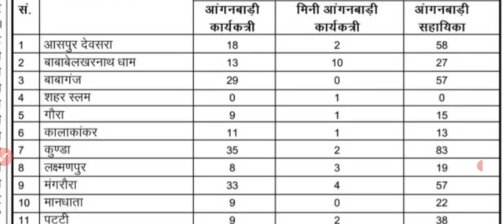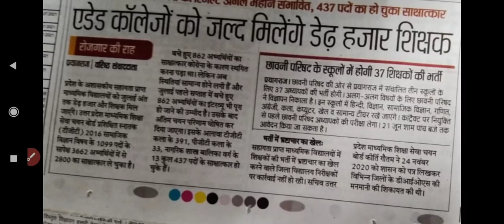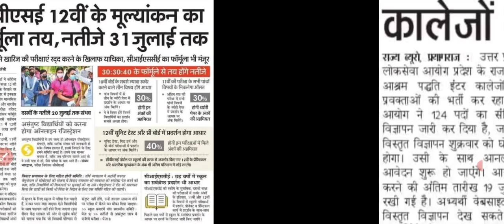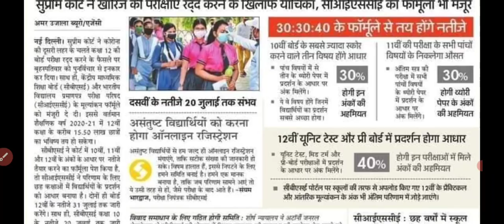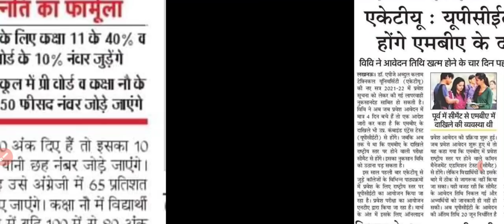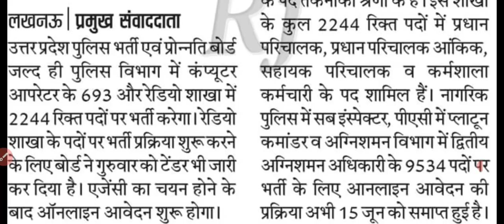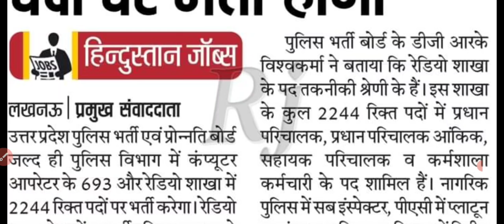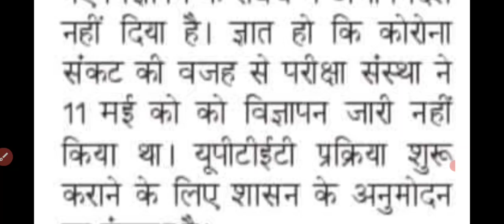UPPSC NEW LECTURER RECRUITMENT । TGT PGT Result । UPTET NOTIFICATION । Bed Exam । 18 June News